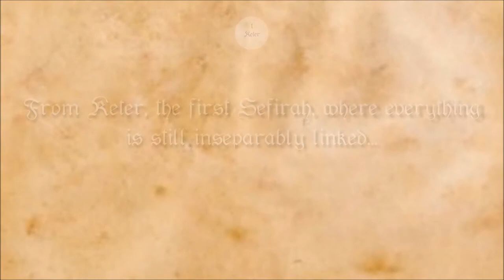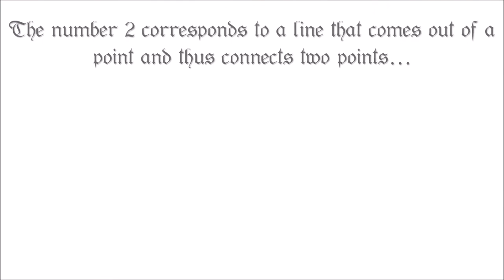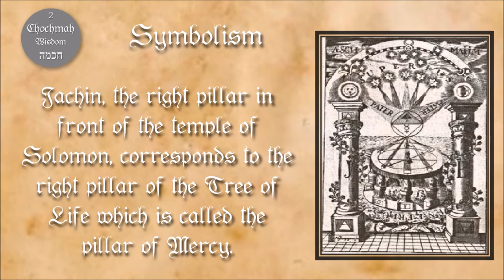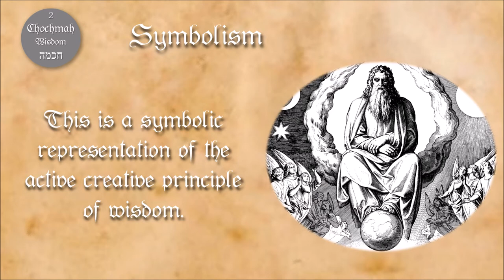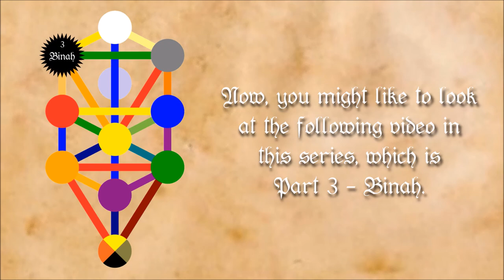Chochmah (Wisdom) - The second Sefirah on the Tree of Life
Learn with us online - The secret Wisdom of the Mystical Qabbalah

Chochmah is the second Sefirah of ten Sefirot on the Tree of Life, in hebrew 'Etz Ha-Chajim', and means Wisdom.

The Sefirot are fundamental principles of creation and are represented on the tree of life as circular spheres. In this video you will learn about the meaning and symbolism of Chochmah such as the colors, names of god, archangels, angels and other assignments.

The Brotherhood of the Eternal Light (BOEL) is an international mystery school, which was founded by Salomo Baal-Shem. It offers a systematic training in ritual magic and the Western Mysteries